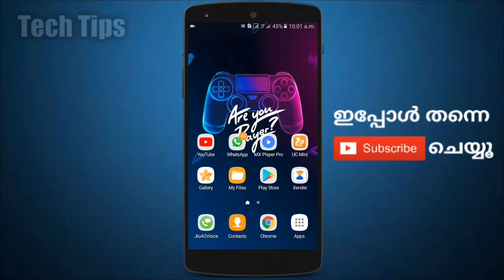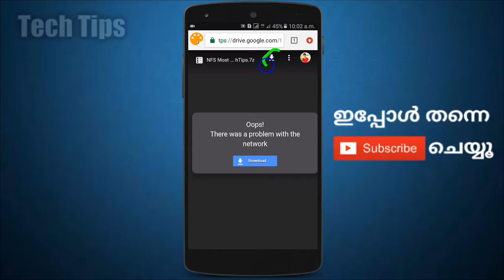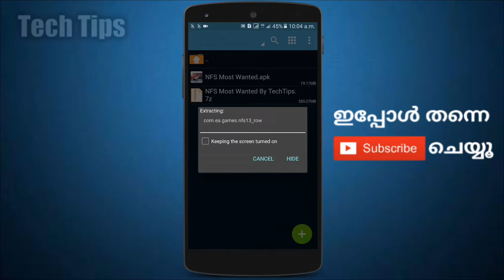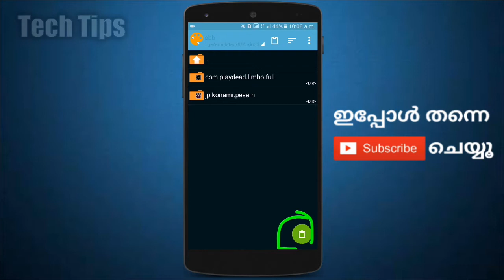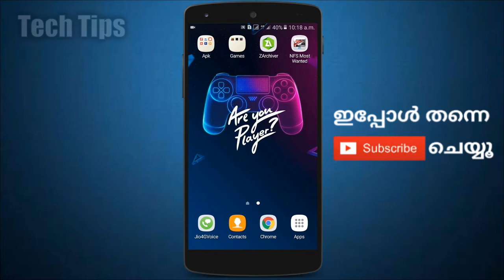Download Need For Speed Most Wanted For Free In Android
🔽ഈ വീഡിയോസ്  ഒന്ന് കണ്ട് നോക്ക്🔽